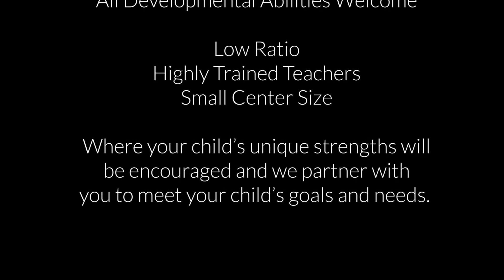RoC Child Development Center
The Realm of Caring Child Development Center is now enrolling new students.